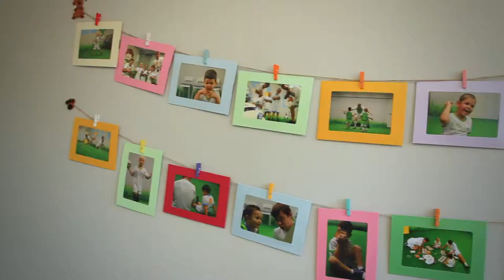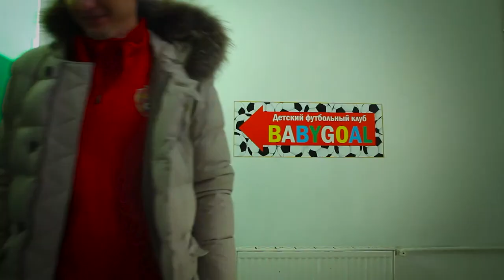BABYGOAL - ALDONIN 2015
Открытый урок с Евгением Алдониным.
Москва, ноябрь 2015